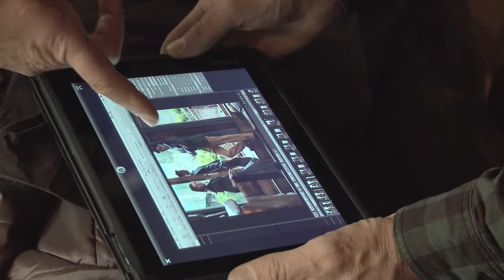Christian Berg - Webfilm: Imagekampagne Shooting Chamonix